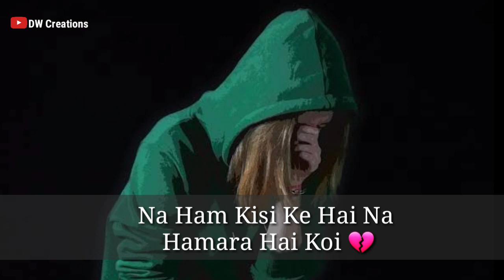Sad love whatsapp status l Sad status l Breakup status l Friendship status l best friends status sad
Best friend whatsapp status l Girls whatsapp status